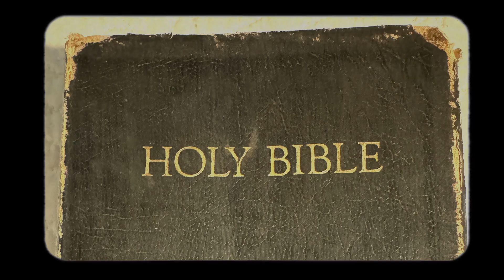Who's Gonna Fill the Crowd - MICHAEL LANDON Version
This version of "Who's Gonna Fill the Crowd" has a very special, extra verse about Michael Landon.